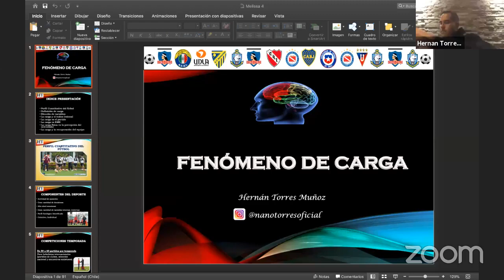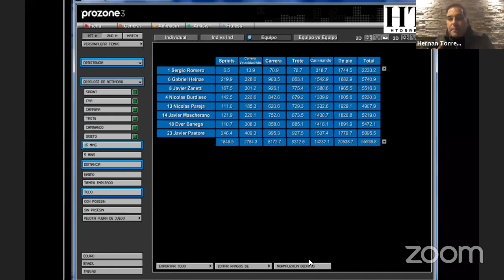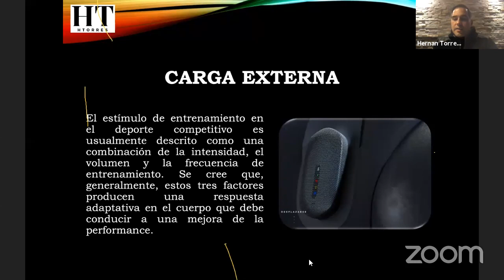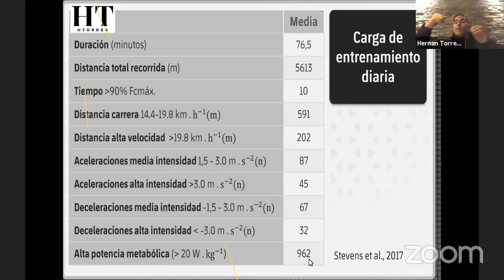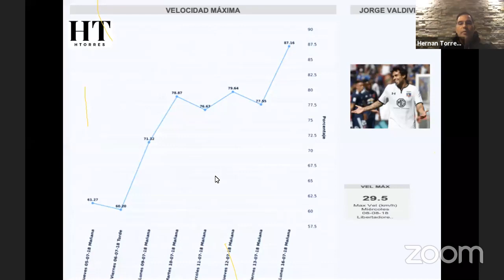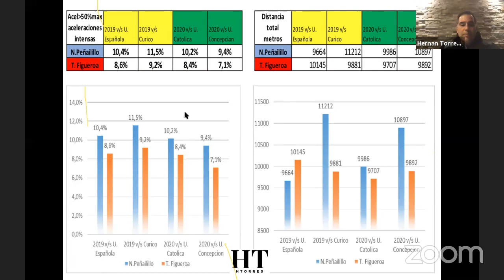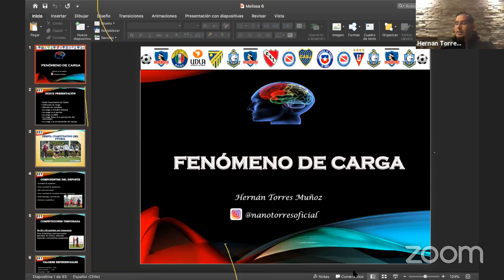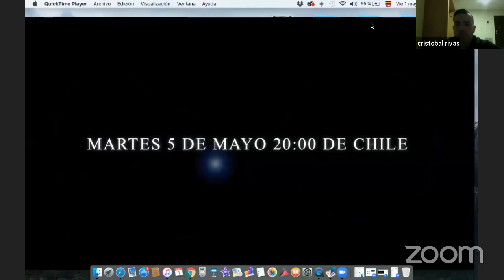apeffu chile hernan torres